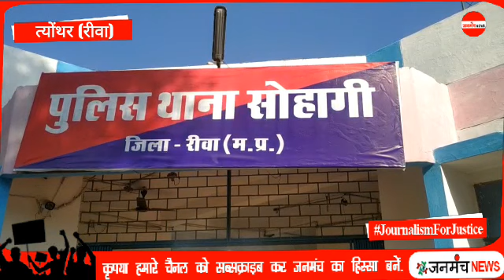त्योंथर के खटिया न्यू रेवांचल ढाबा के सामने बस और ट्रेक्टर में भिड़ंत | ट्रेक्टर पूरी तरह क्षतिग्रस्त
त्योंथर के सोहागी थाना क्षेत्र के खटिया न्यू रेवांचल ढाबा के सामने मऊगंज से आ रहीं मिश्रा बस- ट्रेक्टर से भिड़ी, ट्रेक्टर पूरी तरह हुआ क्षतिग्रस्त, ट्रेक्टर चालक सहित बस में सवार यात्री हुए घायल।